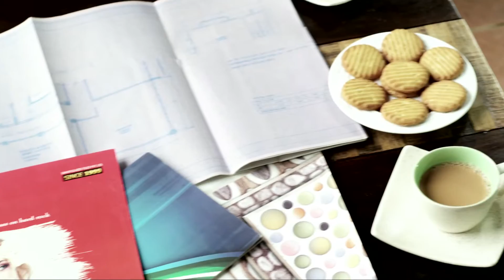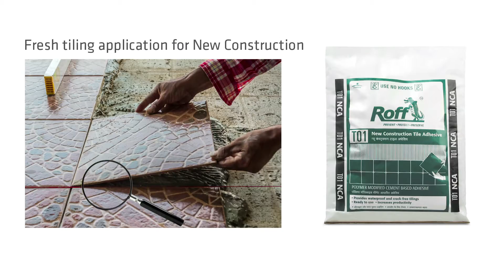Roff (for Web)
Client: Pidilite Industries Limited
Production House: The Bombay Film Company
Script: Shomik Basuray
Director: Saugat Bhattacharya
Producer: Shomik Basuray
DOP: Debashish Bannerji
Production Manager: Sachin Deshmukh
Assistant Directors: Pamela Dsouza, Srushti Iyer
Stylist: Vibhuti Chamria
Online & Offline Edit: TryAngles Studios Pvt Ltd